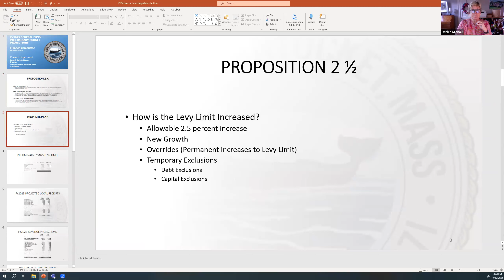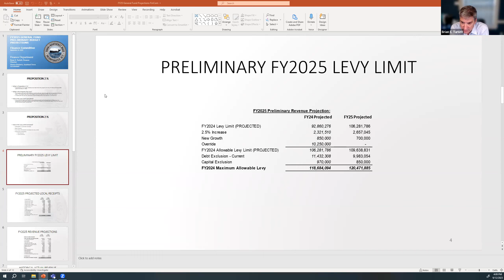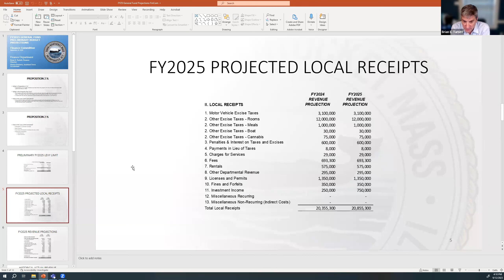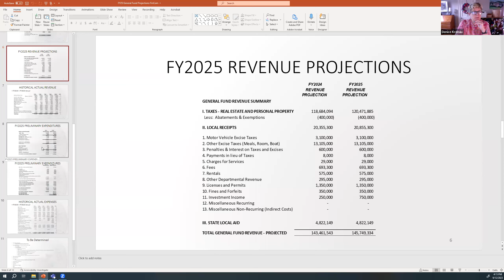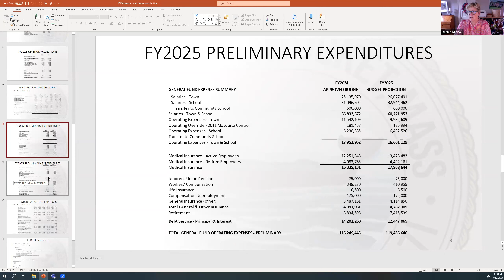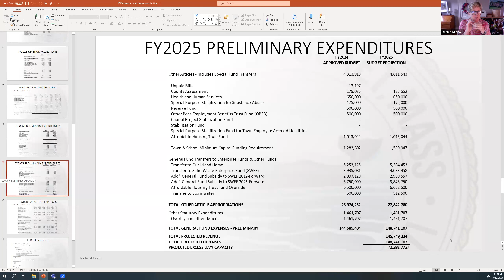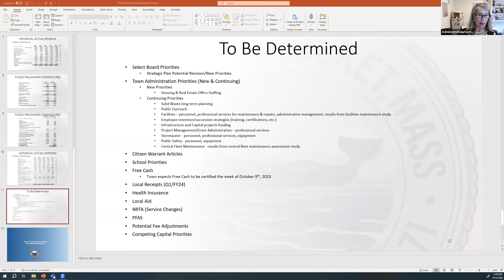Finance Committee-09 /12 /2023